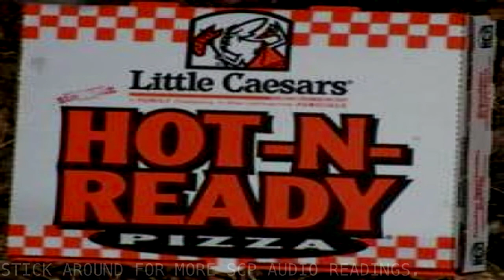SCP-458 The Never-Ending Pizza Box [Safe]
3181.

SCP requested by "Karl White."